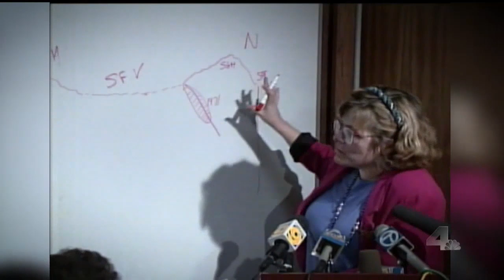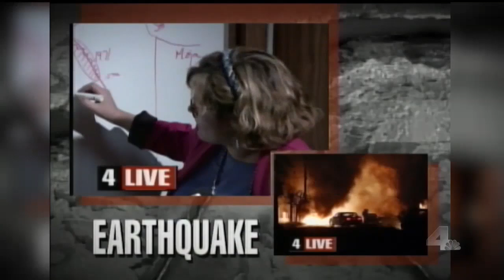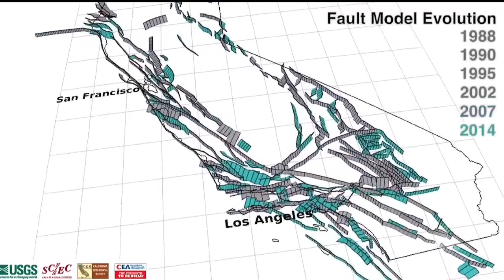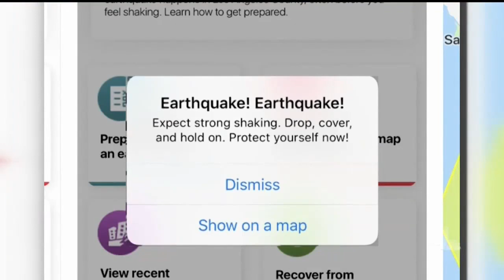What Can We Learn From the Northridge Quake 25 Years Later? | NewsConference | NBCLA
This week marks the 25th Anniversary of the deadly Northridge quake. Some 57 people died and hundreds were injured in the 6.7 quake that hit in the early morning hours. The quake was on a fault line that no one knew about. NBC4’s Conan Nolan talks with the renowned seismologist Dr. Lucy Jones about what have we learned since then.